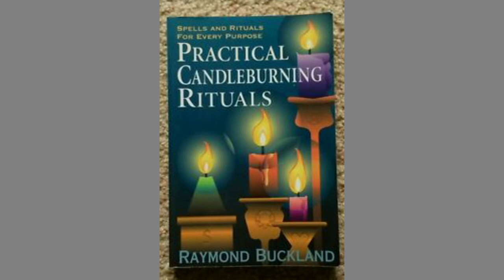Witches Rede, Books, Altar Setup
Here I recite the long-version of the Witches Rede.  I also list a few books that have helped me get started on my magickal journey as well as things you might need for your altar.